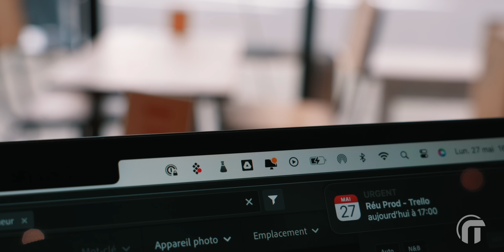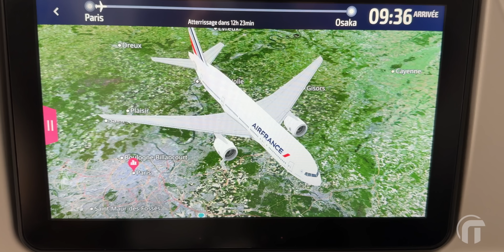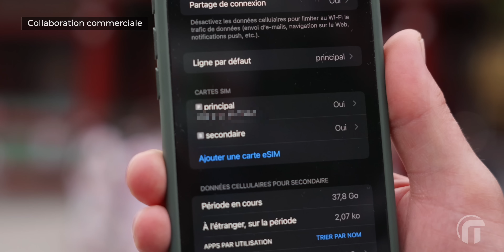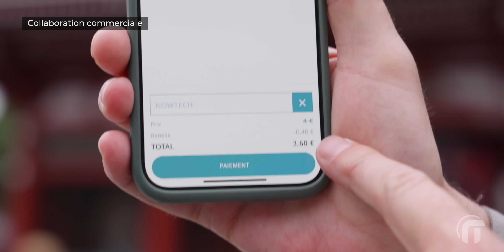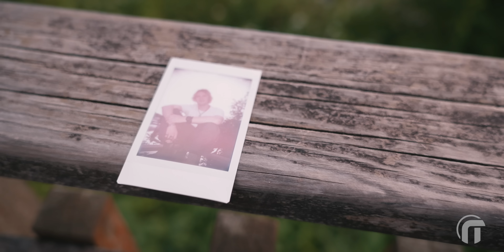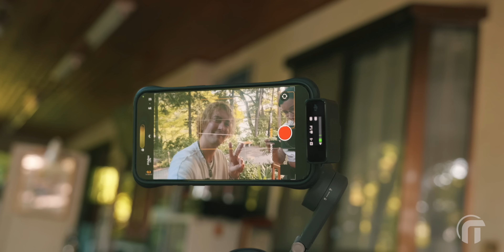Vous ne devinerez jamais ce que j’amène en voyage ! (ft. @Mitsu_off )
Avion, hotel, balade, tous les objets indispensables à prendre avec soi ft. @Mitsu_off !
🔴 Valable jusqu'au 31/10/2024 !

🇯🇵 Les objets indispensables ! 🇯🇵
Trousse à câble transparente
Cable court USB-C Thunderbolt
Adaptateur USB-C USB-A Ugreen
Cable USB-C 1M Ugreen
Batterie externe UGREEN 145W
Batterie externe MagSafe Anker 622
Batterie externe MagSafe Ugreen
Porte AirTag sécurisé
Coussin d'avion Ostrichpillow
Buff tour du cou
AirPods Pro 2
Technics AZ80
Tote Bag pliable Peak Design
Cuitochette (Spork)
Panasonic Multishape
Chargeur Anker MagGo
Chargeur de voyage avec ports interchangeables Ugreen
Support MagSafe pour Osmo Mobile
Edelkrone Phone Clip Max
Trépied Mantispod PGYTECH

INDEX
00:00 Les objets tech de voyage
01:52 En voyage
11:44 En balade
16:12 À l'hotel
17:24 En production
22:47 Conclusion
🔵 BOUTIQUE NOWTECH AMAZON
► Présentation : @‌jerome_nowtech @Mitsu_off
► Tournage : @cariboo_o @‌jerome_nowtech
► Montage : @cariboo_o

Nowtech, chaîne indépendante de tests d'applications mobile et de Tech, est présentée par des passionnés qui partagent leurs avis, astuces et conseils. L'idée derrière nowtech c'est de vous offrir des tests soignés et divertissants, pas forcément liés à l'actualité et aux nouveautés, mais avec un vrai ton « homemade ». Nous pensons fondamentalement qu'il est important, en tant que consommateurs, qu'un maximum de personnes s'expriment sur les produits et nous avons voulu apporter notre pierre à l'édifice. Si vos cookies sont activés cela nous permettra de toucher un petit pourcentage sur chaque vente. Cela vous permet d’aider nowtech sans que cela vous coûte plus cher. Merci de votre aide !